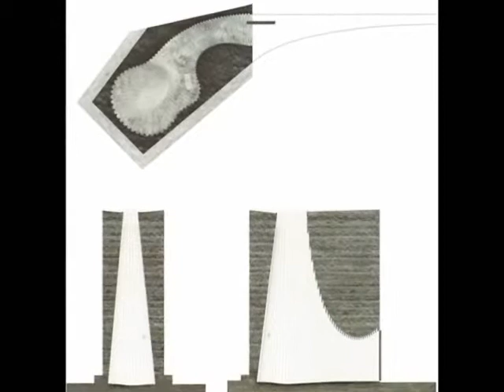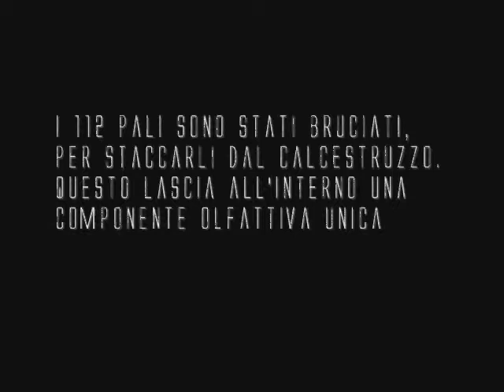Architettura : Klaus Kapelle di Peter Zumthor (Architettura)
La Klaus Kapelle di Peter Zumthor. Un'opera potente e silenziosa.

Oppure metti un bel !LIKE!

Ho realizzato questo video per uno dei miei miliardi di esami universitari. BRRRR.
Ma mi sono ripromesso di rifarne un altro su quest'opera affascinante.